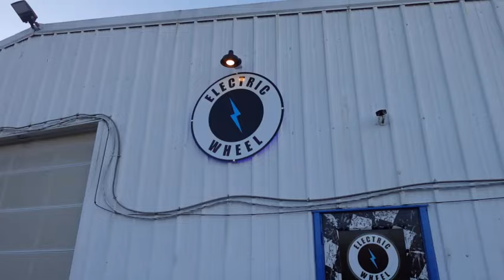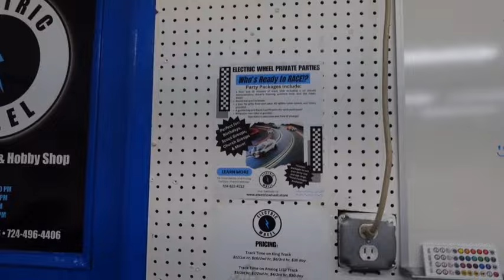SLOT CAR RACING AT THE ELECTRIC WHEEL BUTLER, PA -GERDING KING TRACK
SLOT CAR RACING AT THE ELECTRIC WHEEL IN BUTLER, PA.   HUGE GERDING KING TRACK.